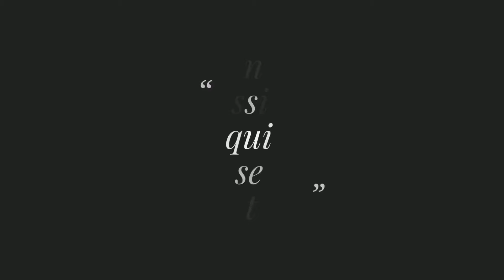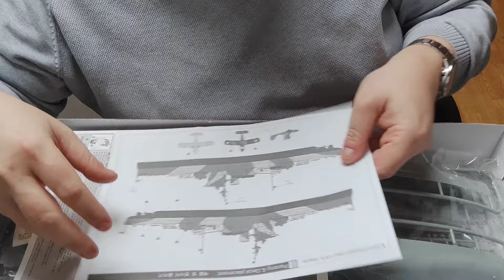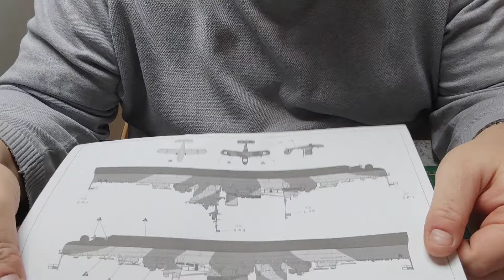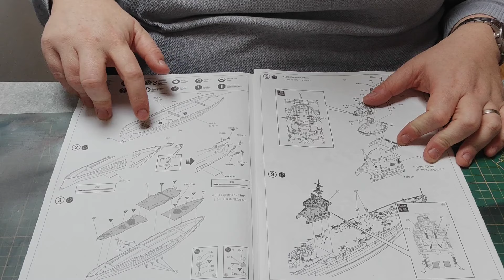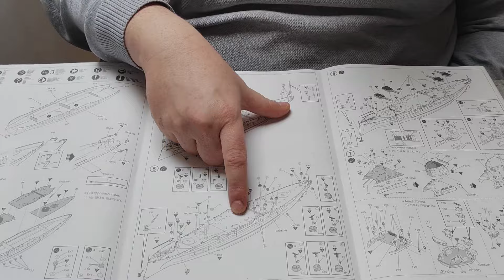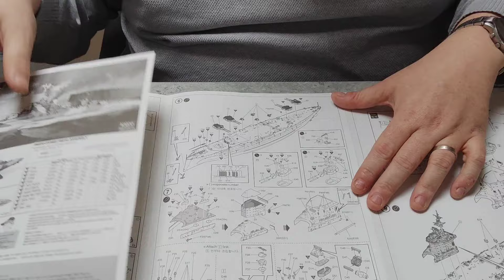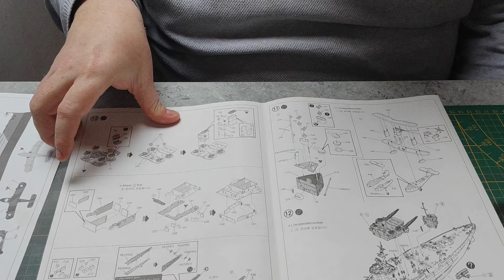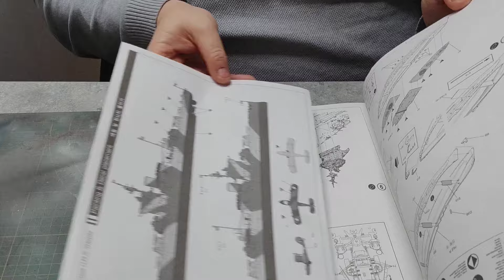HMS Warspite 1/350 Academy - Unboxing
Reprise petit à petit des vidéos sur la chaîne avec en unboxing un nouveau projet qui v a démarrer tout de suite.

Bon visionnage